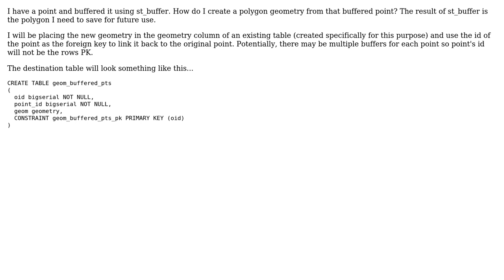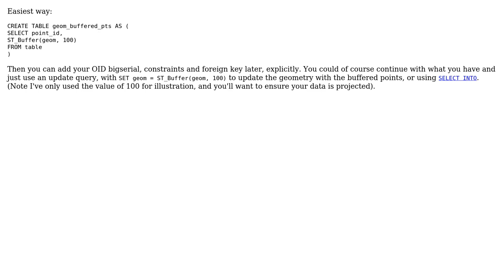GIS: How do I create a polygon from a buffered point?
With thanks & praise to God, and with thanks to the many people who have made this project possible! You are responsible for your own actions.